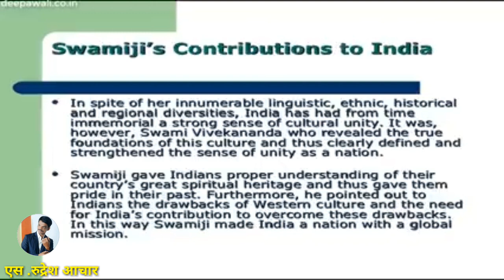9TH HINDI SWAMI VIVEKANANADA